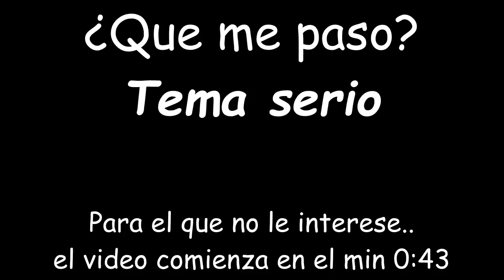¿Adiós FAILS? VOLVEMOS con 0RGASM0S y MÁS! Esperando Megaman 11 - Mega Man 2 #1 sub español